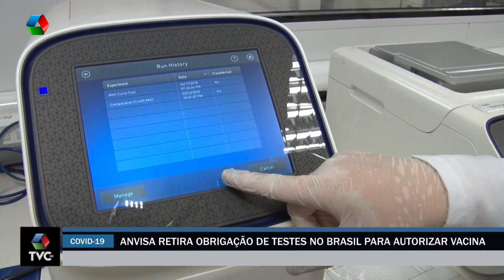Anvisa retira obrigação de testes no Brasil para autorizar vacina